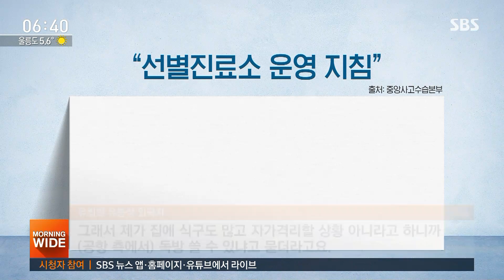'모든 입국자 특별검역' 돌입했지만…감당 못 하는 공항 / SBS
어제(19일)부터 우리나라로 들어오는 모든 입국자에 대해 특별입국절차가 적용되고 있습니다. 그만큼 해외 상황이 나빠졌다는 이유인데, 정작 공항 내 격리시설이 부족해서 쏟아지는 유증상자들을 다 감당하지 못하고 있습니다.
보도에 홍영재 기자입니다.